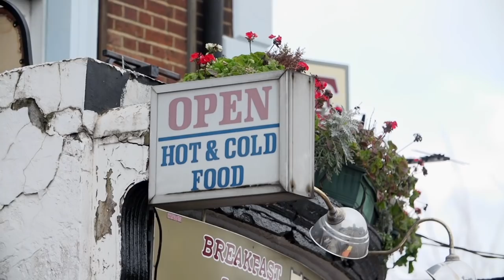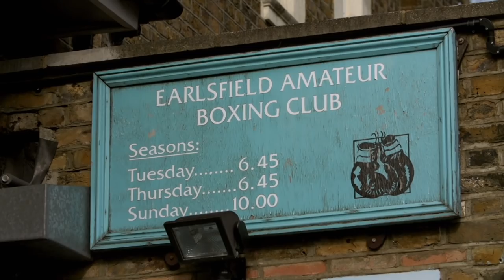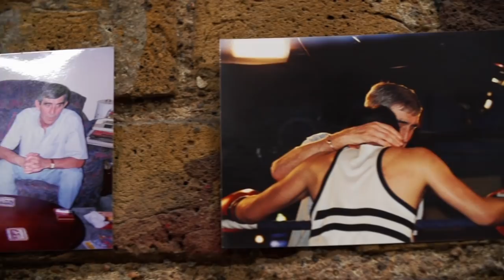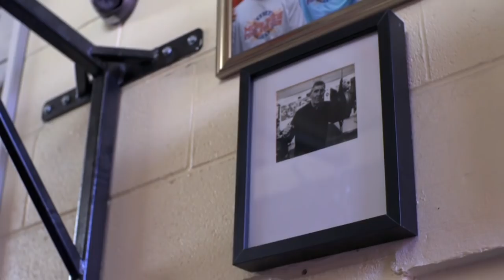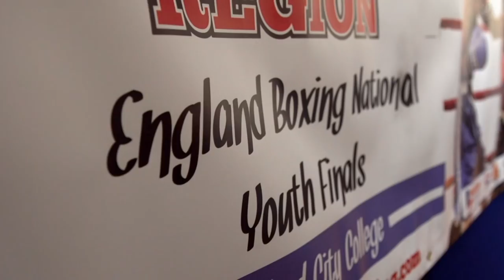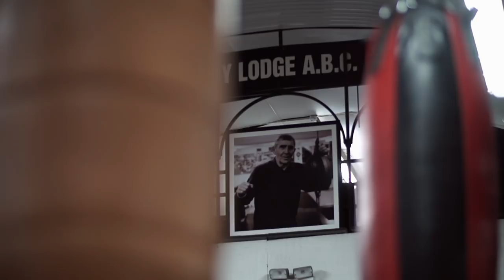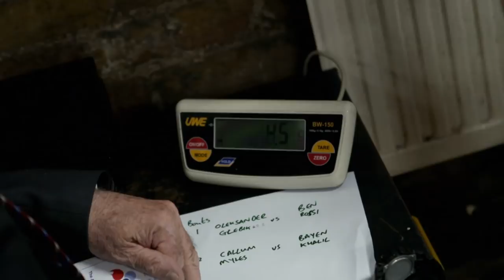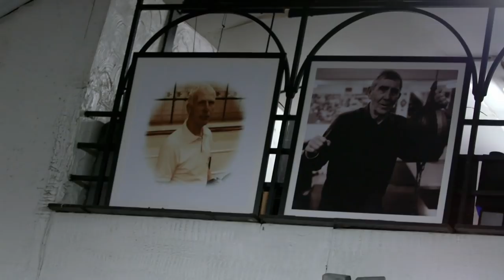Battling To Belong 🥊 | Lodge Boys | Full Documentary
The role of the historic Fitzroy Lodge boxing club and the legacy left by it's revered coach Mick Carney MBE provides a moving reminder of sport's positive influence.